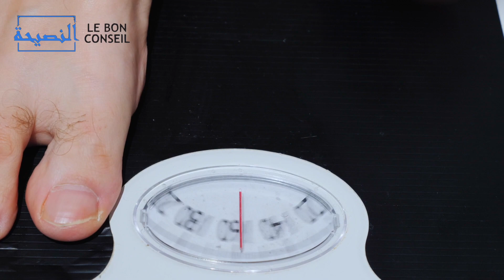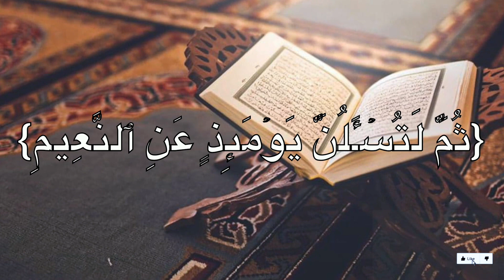L'atruisme en Islam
L'altruisme est une des nombreuses qualités que l'Islam incite à développer, elle a été une grande cause de conversion à l'Islam de plusieurs individus ou tribus